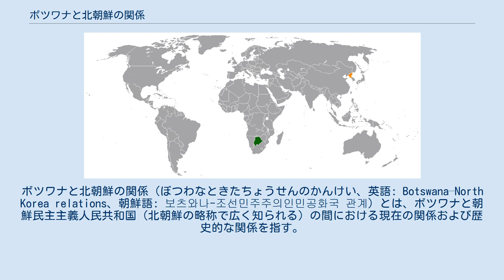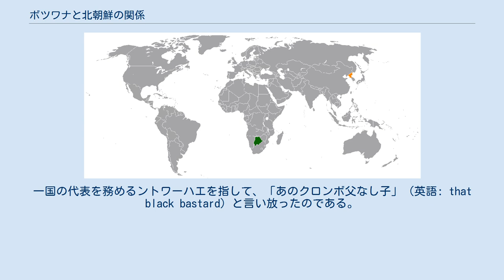ボツワナと北朝鮮の関係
北朝鮮・ボツワナ関係
ボツワナと北朝鮮の関係（ぼつわなときたちょうせんのかんけい、英語: Botswana–North Korea relations、朝鮮語: 보츠와나-조선민주주의인민공화국 관계）とは、ボツワナと朝鮮民主主義人民共和国（北朝鮮の略称で広く知られる）の間における現在の関係および歴史的な関係を指す。
どちらの国も相手国の首都にある大使館を維持しておらず、また、2014年に外交関係が断絶されて以来は、いかなる形態の外交関係も保たれていない。
 冷戦中の1974年11月27日に、両国の間で外交関係が樹立された。
ボツワナの独立を主導したセレツェ・カーマ初代大統領は、1976年8月の9日から13日にかけて平壌を国賓訪問した。
この訪問中、カーマ大統領と大統領夫人は金日成主席と会見して、金主席は大統領夫婦のために宴席を設けた。
報道によると、カーマ大統領はビリヤードで招待国を驚かせたという。
遊戯中のある時、かなりひどい状態にあった盤上で球を横切らせたそうだ。
 1980年代前半には、数多くの北朝鮮の格闘技インストラクターが依頼を受けて、ボツワナ警察に徒手格闘の訓練を施した。
この北朝鮮人インストラクターたちは、到着してからまだ日の浅いうちにボツワナを離れた。
理由は明白で、巡査たちを上長に対して煽り立てることになり、警察の職権職務において以前よりも民主的な形態を求めて上長を説得するよう試みるようになってしまったためである。
 現代においては、北朝鮮の国営企業万寿台海外開発会社の建設業者が、3人の民族指導者を描いたハボローネ市内にある記念像三首長の像を建てた。
この記念像は、2005年9月にフェスタス・モハエ大統領によって落成式が行われたが、現在に至るまで延々と論争の種になっている。
また、ボツワナは自国だけでは医療を賄えないとして、北朝鮮の医療従事者を雇おうと試みたこともある。
 2013年、ボツワナ政府は北朝鮮における人権侵害の状況を憂慮して、北朝鮮との二国間における協力関係を停止した。
両国の関係縮小路線は続き、2014年2月20日、朝鮮民主主義人民共和国における人権に関する国連調査委員会の報告書が公表されたのを受けて、北朝鮮との外交関係および領事関係が完全に断絶された。
北朝鮮政府を強く非難すると同時に、ボツワナは北朝鮮人民に対する「心からの同情」を表明した。
 2014年10月、国際連合のボツワナ常駐代表を務めるチャールズ・トヘンバニ・ントワーハエに対して、北朝鮮代表団が人種差別的な薄汚い言葉を投げかけたことが報道された。
一国の代表を務めるントワーハエを指して、「あのクロンボ父なし子」（英語: that black bastard）と言い放ったのである。
 2015年10月、韓国を訪問中のボツワナのイアン・カーマ大統領はソウル市内のホテルで聯合ニュースのインタビューに応じ、北朝鮮と断交した理由として国内での人権蹂躙ならびに近隣諸国に対する威嚇の二点を挙げて、北朝鮮の指導部を評して「石器時代に暮らしているように思える」と痛烈に批判した。